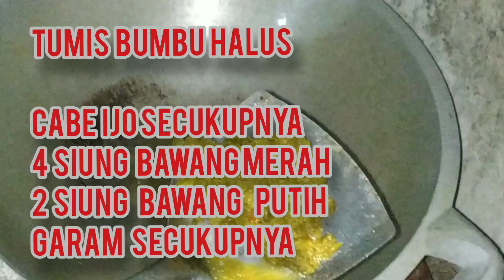MEMASAK JENGKOL SAMBEL IJO,RASANYA SANGAT MENGGODA SELERA ❗❗❗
memasak jengkol sambel ijo,rasanya sangat menggugah selera,